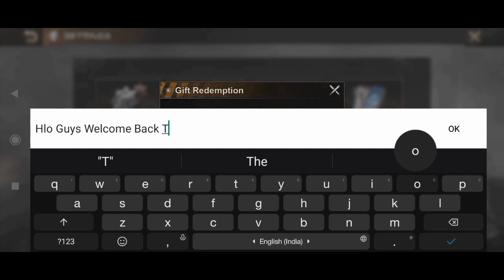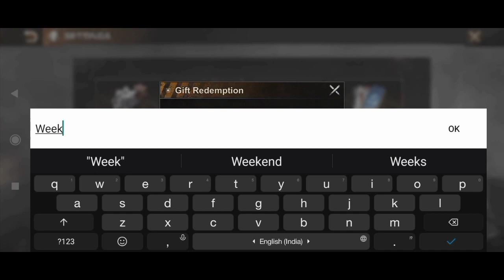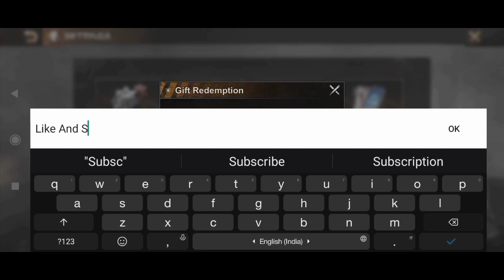*JULY* NEW STATE OF SURVIVAL CODE 2022 || SOS GIFT CODES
Note-